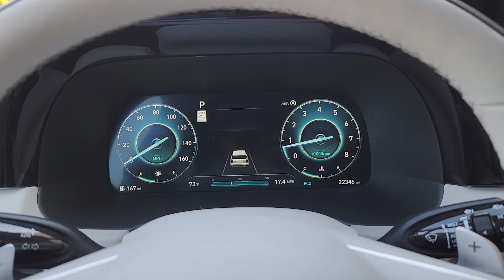2023 Hyundai Palisade Calligraphy Arlington, Dallas, Grand Prairie, Forest Hill, Fort Worth TX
Pre-Owned 2023 Hyundai Palisade Calligraphy available at Vandergriff Hyundai located in 1120 I-20 West, Arlington, TX, 76017. Servicing the Arlington, Dallas, Grand Prairie, Forest Hill, Fort Worth area.

Can you see yourself in the  2023  Hyundai Palisade.  This boldly styled, highly capable Palisade is an outstanding value. Three-row seating, a premium interior, ample cargo area, available all-wheel-drive, V6 power, and standard driver assistance are just some of the many features that make this spacious crossover irresistible.  The following are some of this vehicles highlighted options: Heated Steering Wheel
, Apple Carplay®/Android Auto®, Head-Up Display, Navigation System, Keyless Entry, Sun/Moonroof, Moonroof, Cooled Front Seat(s), Power Passenger Seat, Heated Rear Seat(s). Get the style and performance you want and the space you need in this distinctive Palisade. Our team will give you an outstanding test drive experience. Stop in today!